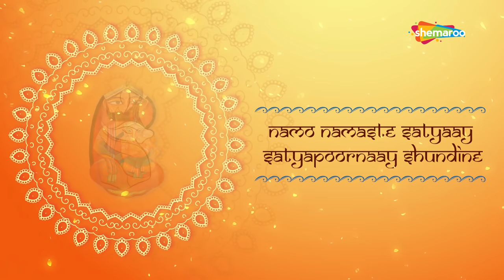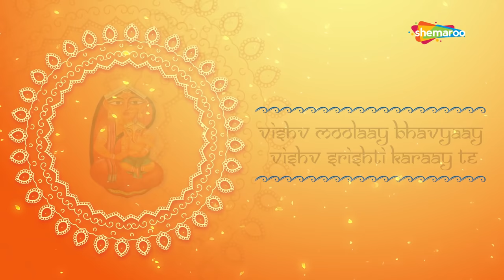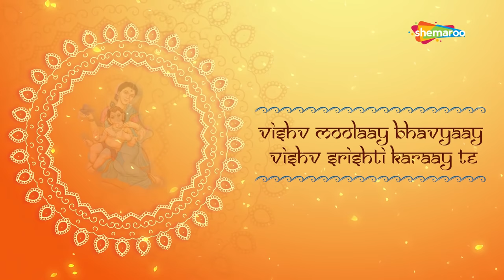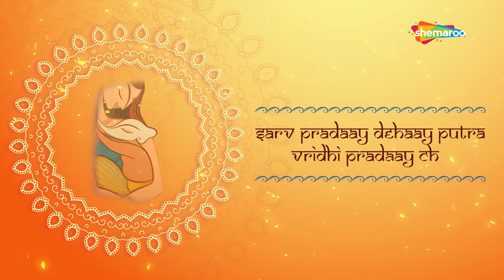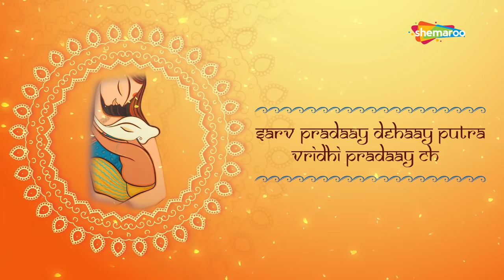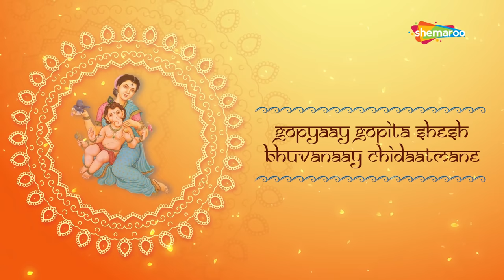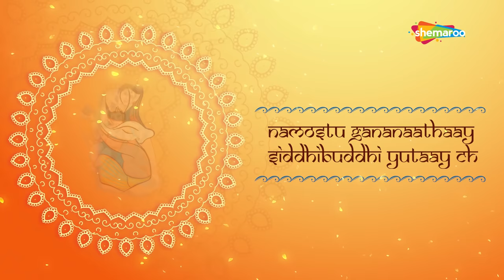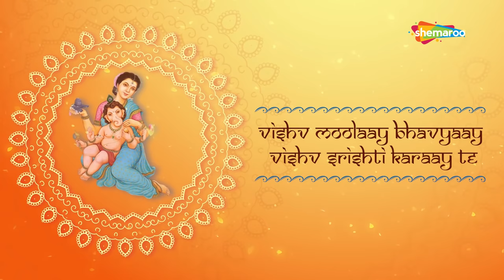ये मंत्र कर देगा आपकी पुत्र प्राप्ति की इच्छा पूरी | Santan, Putra Prapti Mantra | Shemaroo Bhakti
यदि कोई मनुष्य 21 दिन लगातार पाठ करता है, तो मन के अनुकुल संतान की प्राप्ति होती हैं। पाठ करने के लिए भाद्रपद या माघ मास की गणेश चतुर्थी को फलाहारी व्रत रखकर कुश या ऊन के आसन पर पूर्व या उत्तर मुख होकर बैठ जाएं।
सामने भगवान गणेश की प्रतिमा या गणेश यंत्र को स्थापित करें।चंदन, धूप, दीप, नैवेद्य आदि से पूजन करें।इसके बाद गणेशजी का ध्यान करते हुए श्रद्धापूर्वक स्त्रोत का पाठ करें।
मनोंवांच्छित संतान प्राप्ति के लिए यह सरल और सफलता देनें वाला उपाय है। यह स्तोत्र सर्व सिद्धी प्रदायक (सभी कार्य सिद्ध करने वाला) है।

Mantra - Santan Prapati Ganesh Mantra
Singer:- Sudha Biswas
Lyrics:- Traditional

Popular Ganesh Aarti & Bhajans